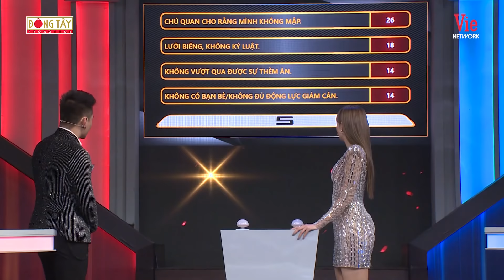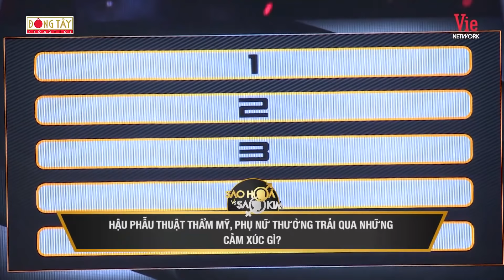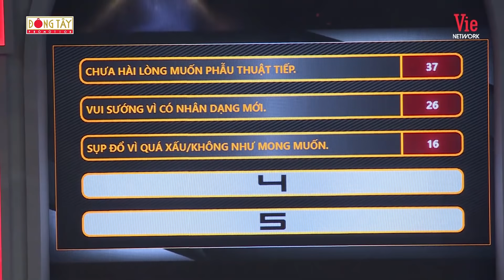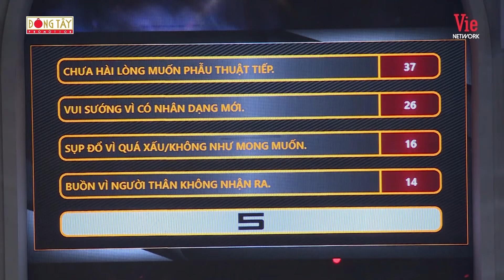DƯƠNG LÂM, TIẾN LUẬT NHẮC NHỞ 1 CÁI TẬT KHÓ BỎ CỦA LÂM VỸ DẠ TRÊN SÓNG TRUYỀN HÌNH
DƯƠNG LÂM, TIẾN LUẬT NHẮC NHỞ LÂM VỸ DẠ VỀ "SỰ ẢO TƯỞNG" CỦA CỔ TRÊN SÓNG TRUYỀN HÌNH
Các bạn nhớ Đăng ký, Like và Share để ủng hộ tinh thần cho anh Dương Lâm Đồng Nai và nhận được những thông tin, video mới nhất về các hoạt động nghệ thuật của Lê Dương Bảo Lâm ngaaa 😍